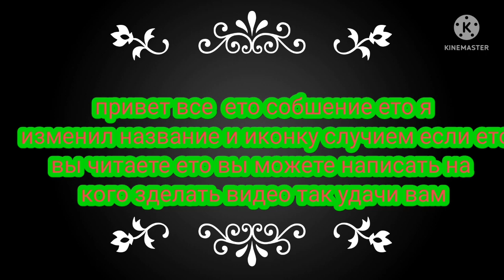собщение канала потпищекам